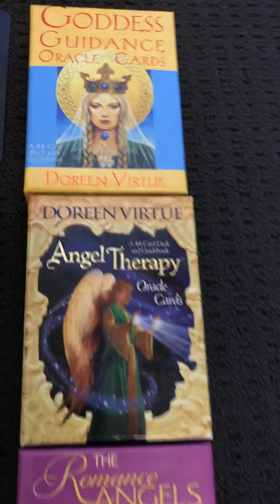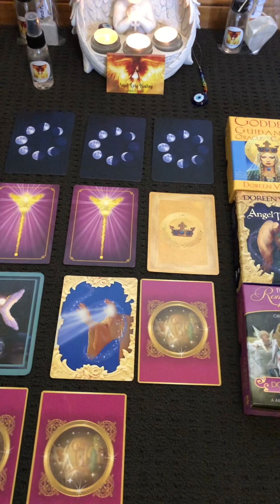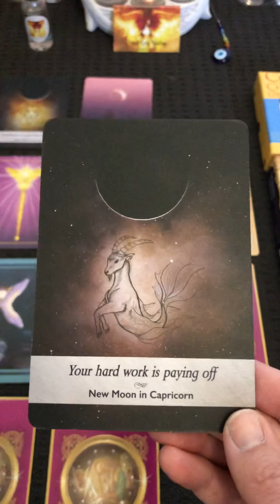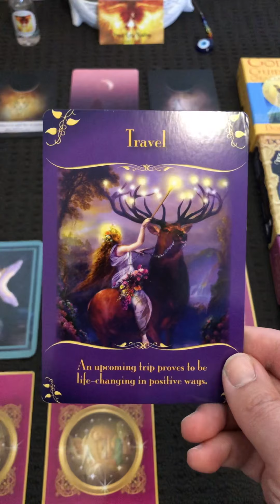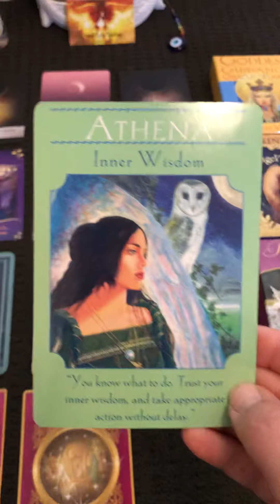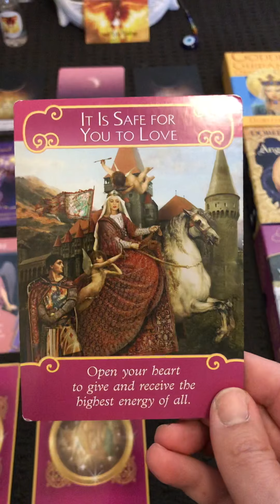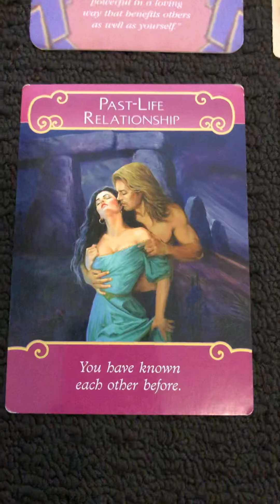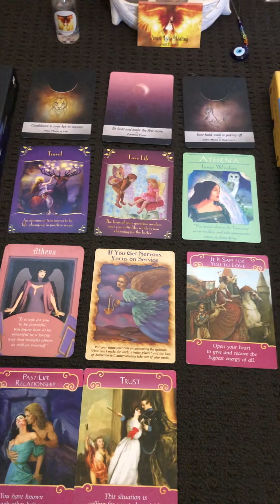VIRGO - July 2019 - WOW! Your hard work is paying off!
Sonia Raschilla
Angelic Channel
Intuitive Healer
All Readings $50
(Email Reading, Recorded Video Reading
Skype, Whatsapp)
Healing with written messages from spirit, Chakra & Aura Clearing, removal of Evil Eye- $100
YouTube & Facebook Angel Lyte Healing